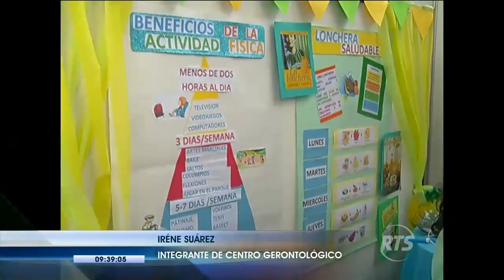Adultos mayores realizaron feria gerontológica en Guayaquil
Adultos mayores de un centro gerontológico participaron en una feria para crear conciencia a la comunidad sobre temas de salud y buena alimentación. Indican que las enfermedades de la vejez se pueden evitar desde la adolescencia con buenos hábitos alimenticios